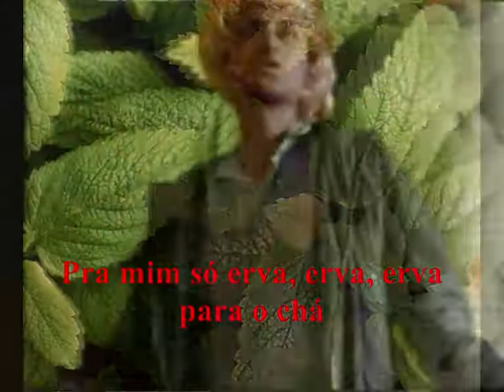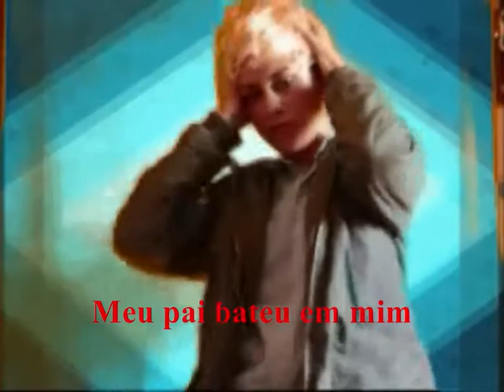Pilocarpina / Justo o Biba - Peide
Mais uma produção do grupo Pilocarpina, a paródia da musica Baby de Justin Bieber.